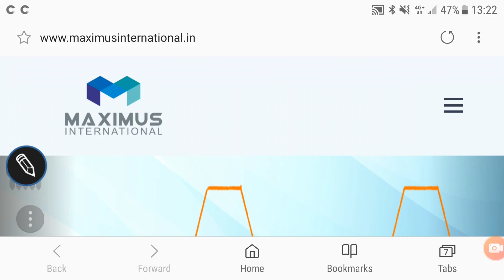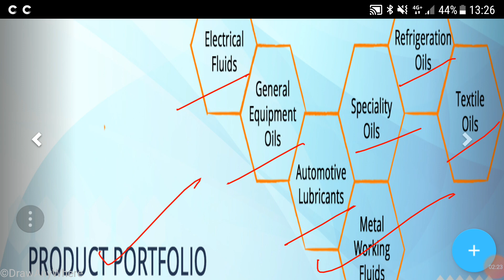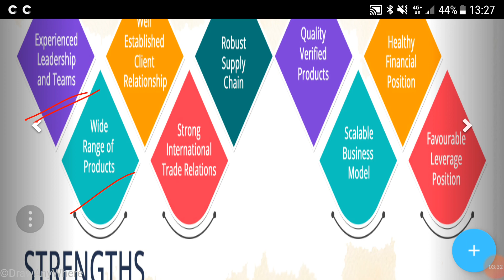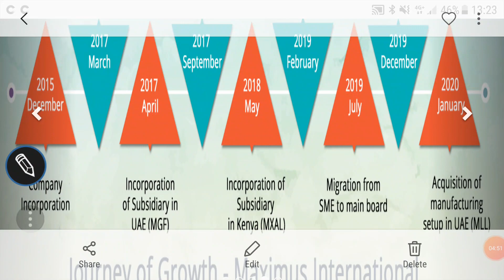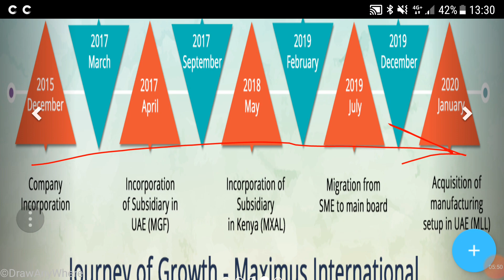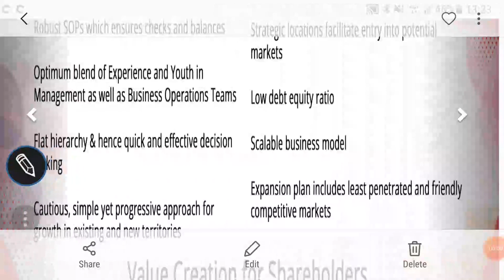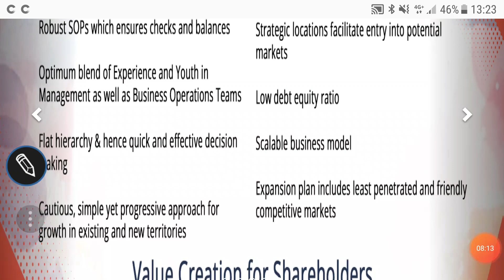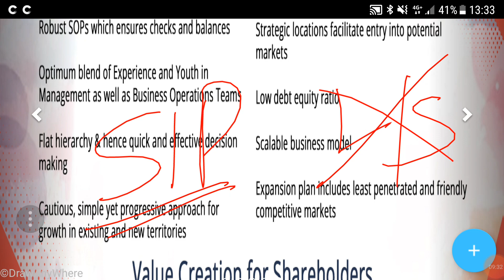Maximus international STOCK REVIEW🌹business outlook🌹strenghs & management🌹निवेश की रणनीति जान लें🌹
Maximus international STOCK REVIEW

Maximus international business outlook

Other topics:
Stock investment
Stock analysis
Stock recommendations